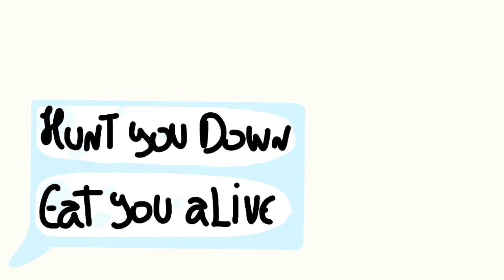ฅ^•ﻌ•^ฅ like Animals meme original(?)+New oc ฅ^•ﻌ•^ฅ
aí meu deus...MEME ORIGINAL! kkkkk ok eu tô muito feliz com isso mais a nova oc,eu tava mexendo nela a um bom tempo na verdade então talvez algumas coisas podem mudar nela

ocs:
Nancy

eu não tenho certeza se mais alguém fez um meme com essa música,eu pesquisei mas não achei nada
oh my god ... ORIGINAL MEME ! bhaha ok i'm very happy with this plus the new oc, i've been messing with it for a long time actually so maybe some things can change in her
I'm not sure if anyone else made a meme with this song, I researched it but i found nothing

xau amores e amoras!bye bbys!♡